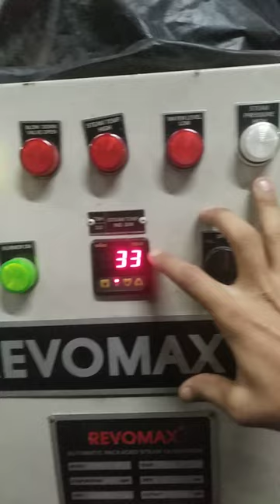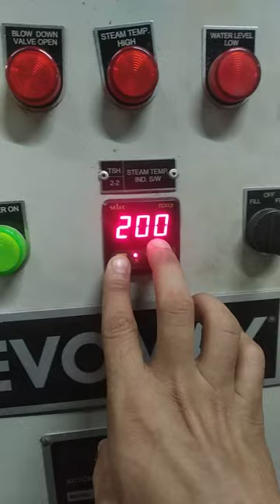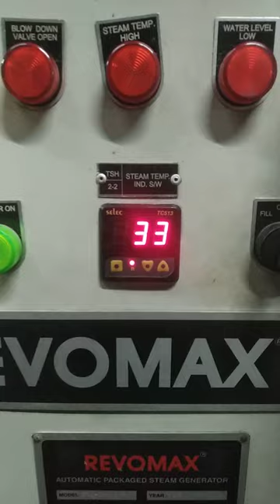Thermax steam boiler temperature settings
steam boiler temperature control settings karna sikhe